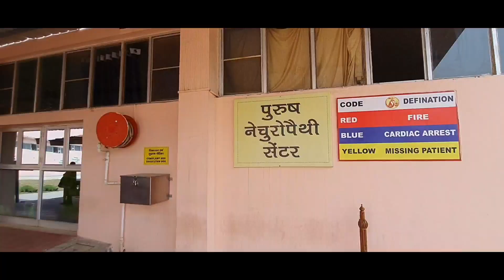Yog Gram में आज Insulin गलत टाइम का कम हो गया । बस्ती में क्या क्या मिलते हैं। Yog Gram Vlog Day 24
For My Diabetes

Enema kit
eye wash cup
jal neti pot

Mini Tripod
Selfie stick
Ring Light